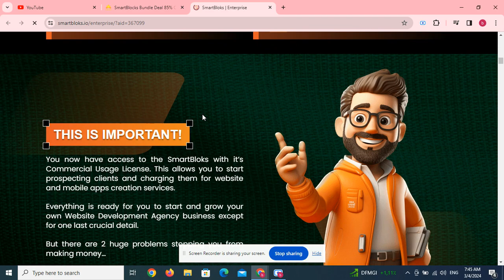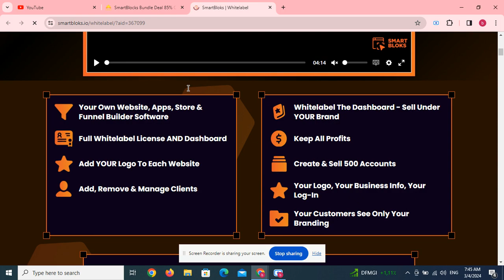ECCO OTO 1 to 6 OTOs’ Links below+ $40k Bonuses